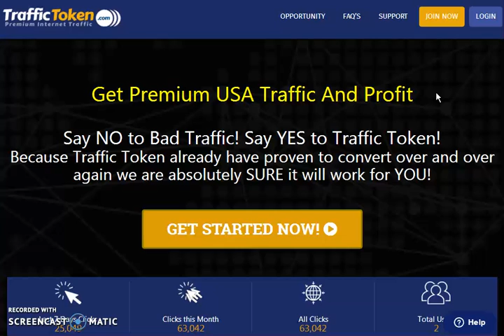Why Should I Join Traffic Token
Paid Weekly
Selling eMail Traffic To People That Want to Make Money Oline
No Ads to Clicks, You Customers Get Real Results and You Make Money on 3 Tiers

10 dollar solo ads
warrior forum solo ads
solo ads secrets
Get Premium USA Traffic And Profit

Say NO to Bad Traffic! Say YES to Traffic Token!
Because Traffic Token already have proven to convert over and over again we are absolutely SURE it will work for YOU!